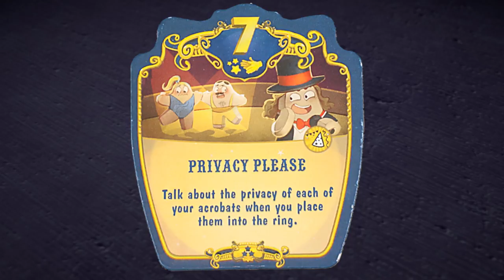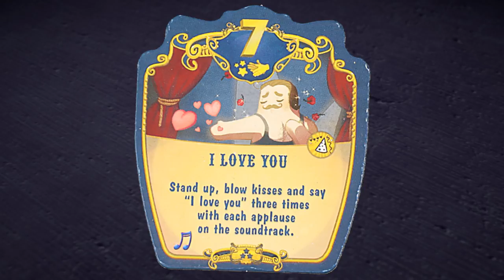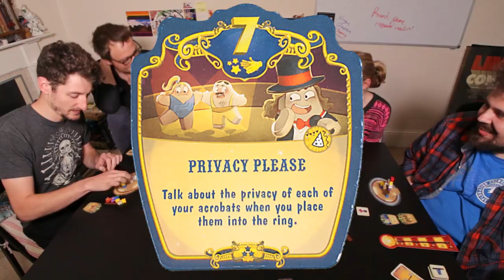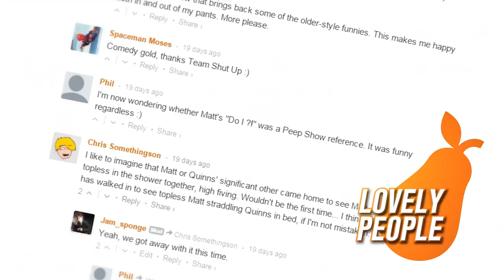SU&SD Play Meeple Circus with No Pun Included and Actualol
Matt and Quinns play Meeple Circus, joined by Jon Purkis of Actualol and Elaine and Efka from NoPunIncluded!

First published on Oct 20th, 2017.